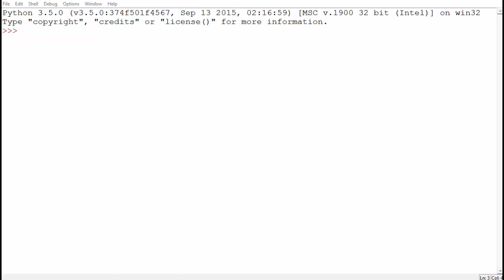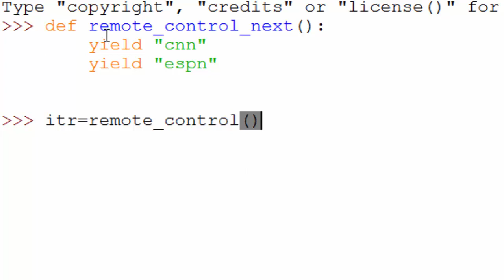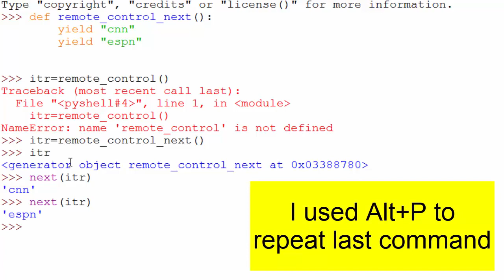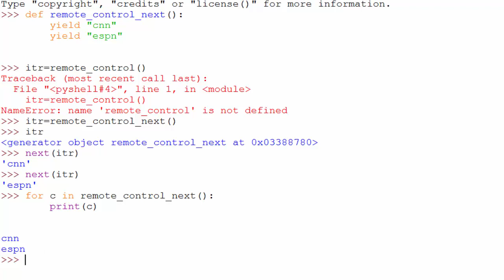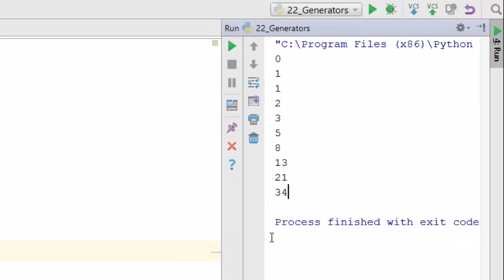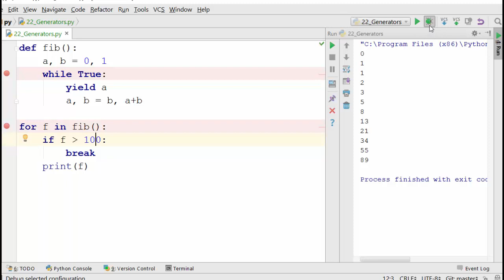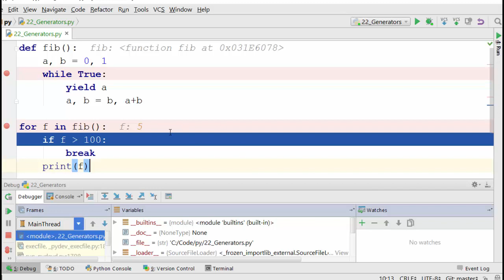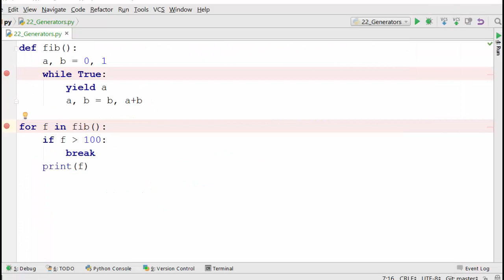21. Generators [Python 3 Programming Tutorials]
Generators are functions that can be used as iterators. Learn more about them in this tutorial.